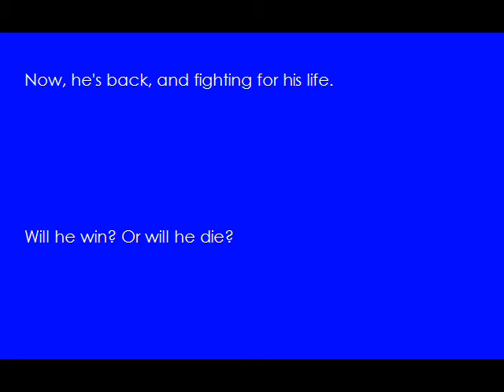Wu VS Shadow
This is the conclusion to the Wu battles. But, I like doing battle videos, so I'm gonna concentrate on those for a while. Anyways, I hope you enjoy my little production, and if you have any questions or comments, I'm always open! Oh, can someone tell me where I can download the FLregkey.reg? If you have FL studio 8, you'll know what I'm talking about.